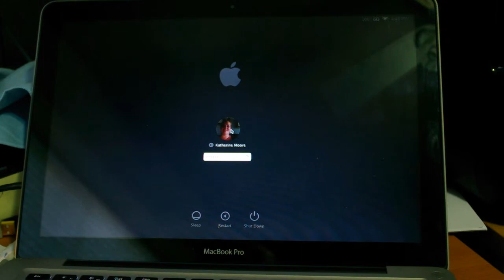Kingston SV300S37A/240G in MacBook Pro Late 2011 (2.4Ghz i5, 4GB)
My wife's out of warranty MacBook Pro 13,1 had 2 reimage-requireing filesystem errors in 3 months so it looked like the HDD was on it's way out. I put in a 240GB Kingston SSD and it works like a charm.

This model of MacBook has internet recovery so I was able to bring up recovery with the blank SSD in by holding command-R on power on, then just partitioned and formatted the drive (disk utility) then restored from time machine.